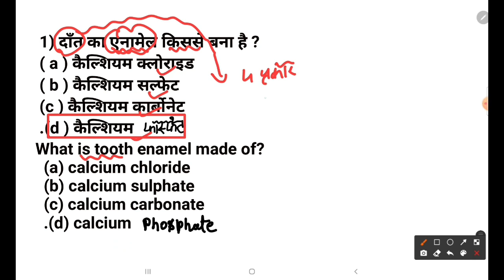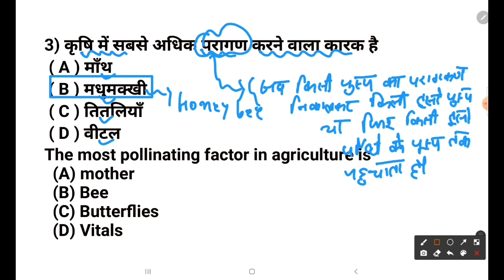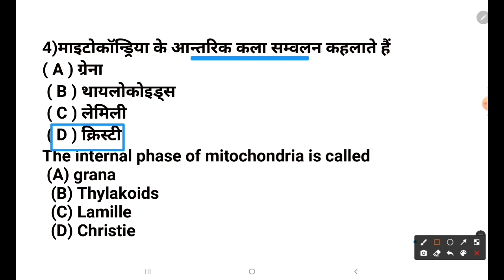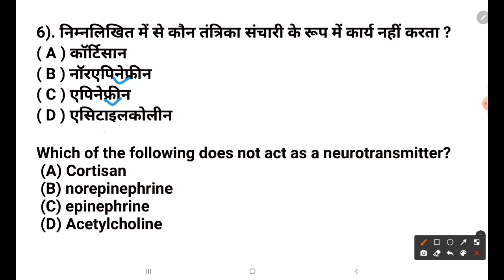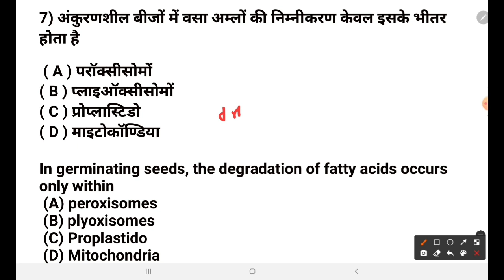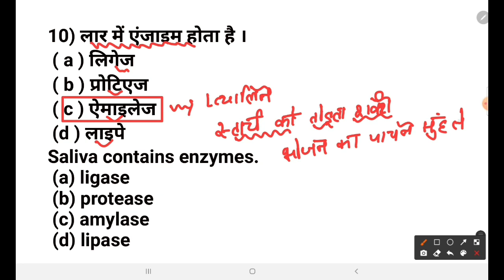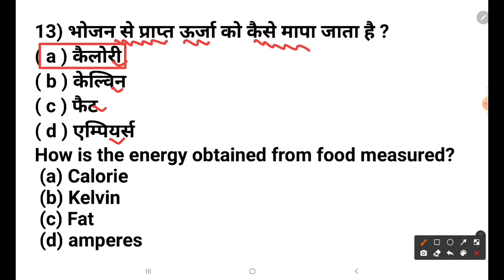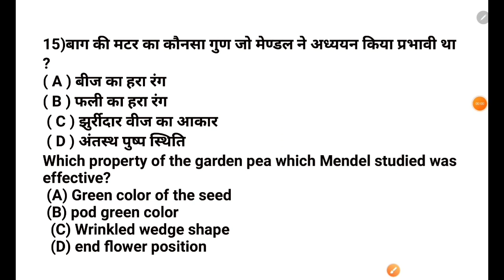Paramedical biology vvi Question|| Bihar Paramedical biology 2010 to 2021 Question paper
((Paramedical previous papers))
            With video solution

👉👉 (PM/PMM) Physics previous years Questions